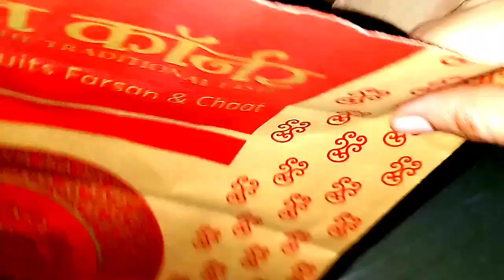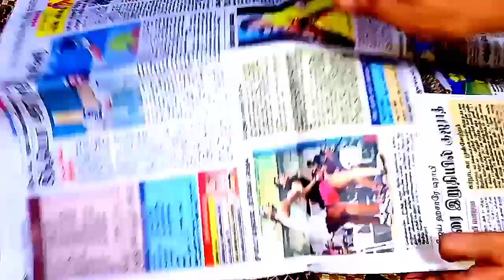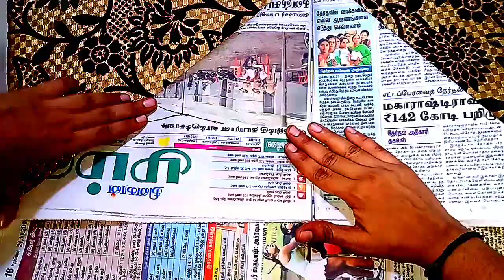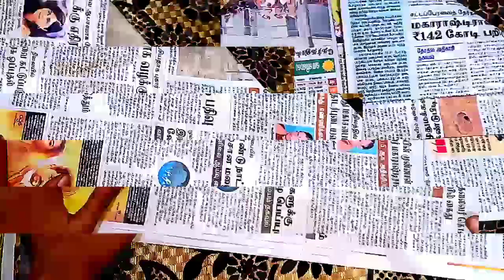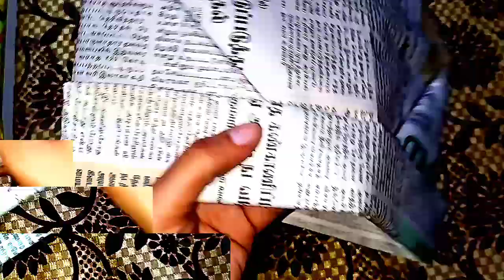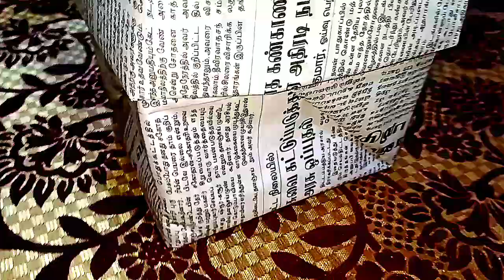small kitchen organization ideas in tamil without spending money|cleaning routine|organizerbasket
In this video i have shared my simple style& ideas for organizing kitchen undersink space.

And also i have  shared how to make diy organizer box

Thankyou

bedroom organization

medicinebox organization

kitchenorganizationcylinderspace